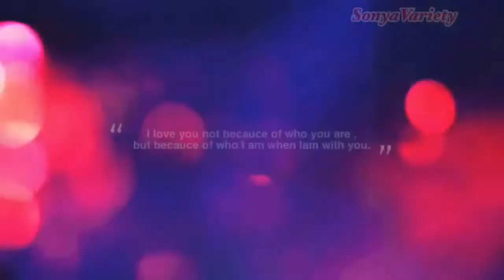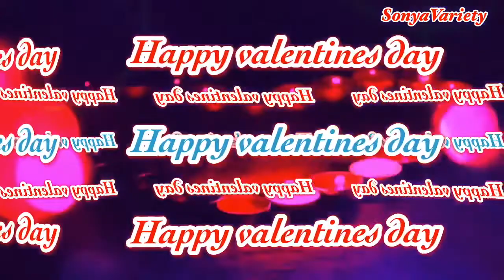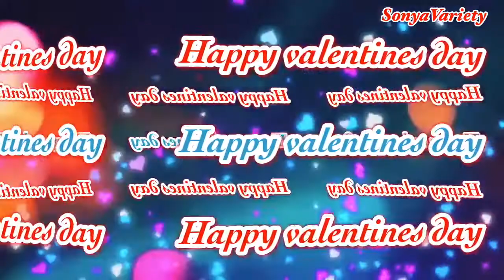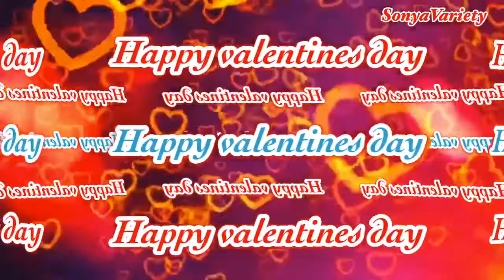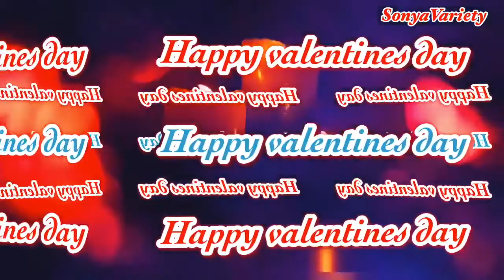Happy Valentine’s Day I LOVE YOU สุขสันต์วันวาเลนไทน์ RelaxingMusic 14กุมภาพันธ์64 5